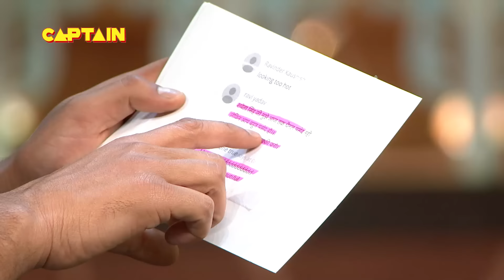इस बच्ची का टैलेंट देखकर कपिल की हो गयी हालत पतली | Best Of The Kapil Sharma Show | Full Ep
In this New Year Special episode, watch famous news-anchor Shweta Singh, music director duo Meet Bros, Super Dancer finalist Masoom and her Superguru Palden having laughter riot with Kapil and his crazy team. Don't miss this super exciting episode of The Kapil Sharma Show.